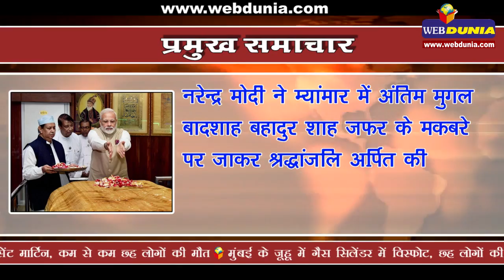NIA searches houses of Hurriyat leaders' aides in Kashmir l एनआईए का अलगाववाद पर शिकंजा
अलगाववाद के खिलाफ एनआईए का अभियान जारी, कश्मीर समेत 10 स्थानों पर छापेमारी